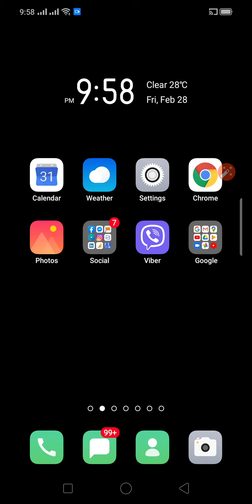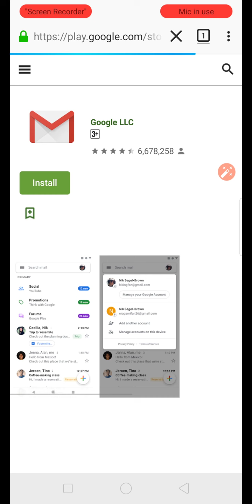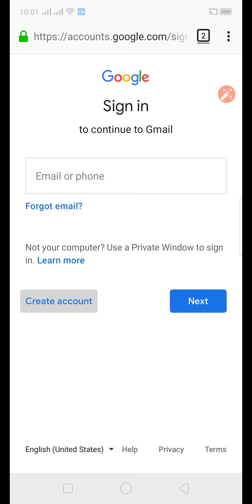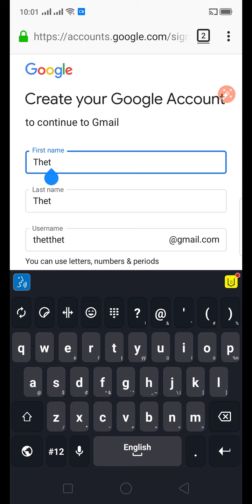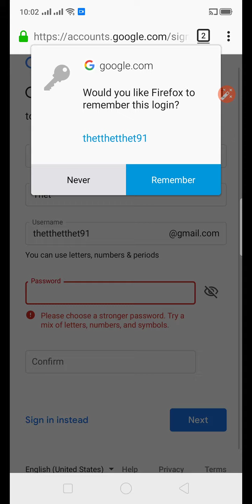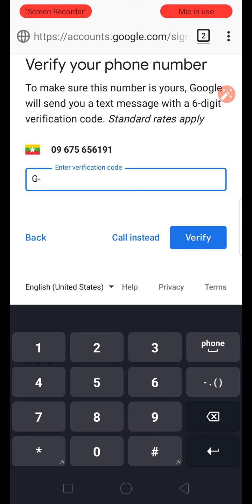၅ မီနစ်တောင်မကြာပဲ Gmail New Account ဖွင့်နည်း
၅ မီနစ်တောင်မကြာပဲ Gmail New Account ဖွင့်နည်း
ဖုန်းလေးတစ်လုံးရှိရုံ နှင့် Gmail အကောင်တစ်ခုကို ခဏလေးအတွင်းမှာ ဖွင့်နည်း အောက်က Video လေးကိုကြည့်ပေးပါ...